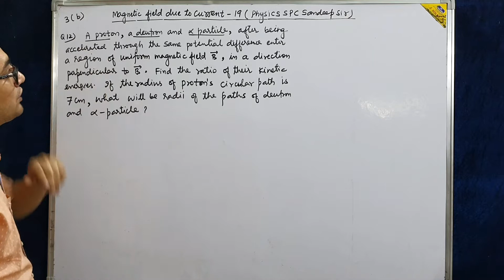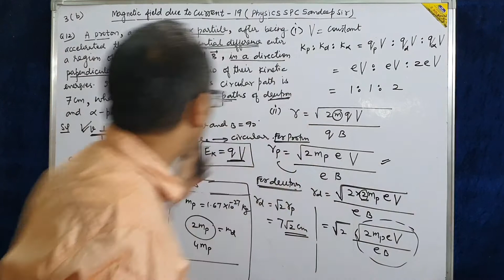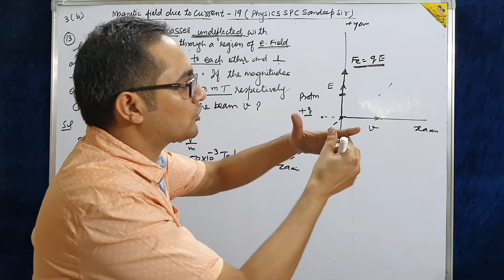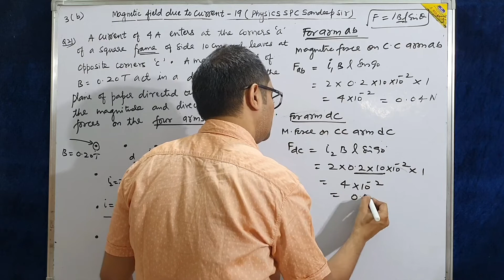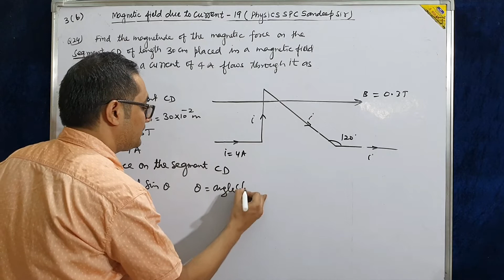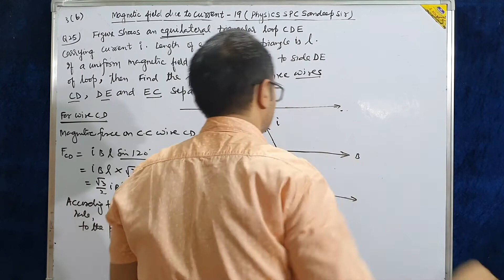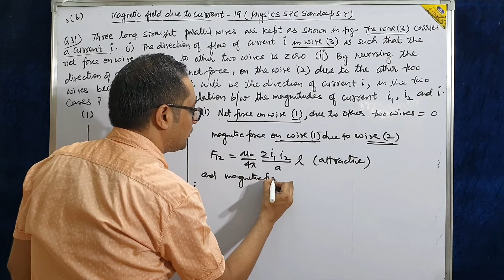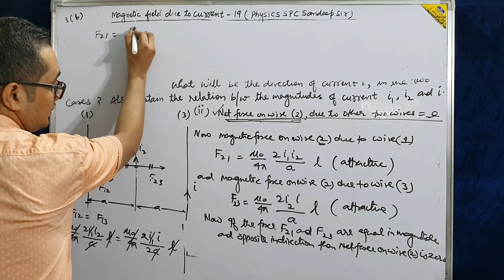L19 ,ch 4 moving charge and magnetism - numericals on moving charges and magnetism class 12 physics